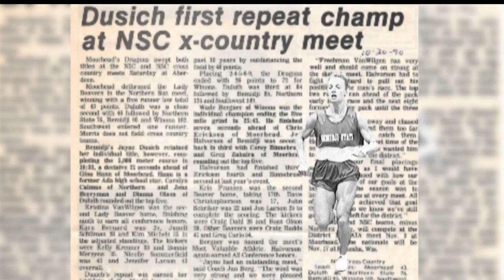Former Beaver Jayne Dusich Inducted Into NSIC Hall Of Fame